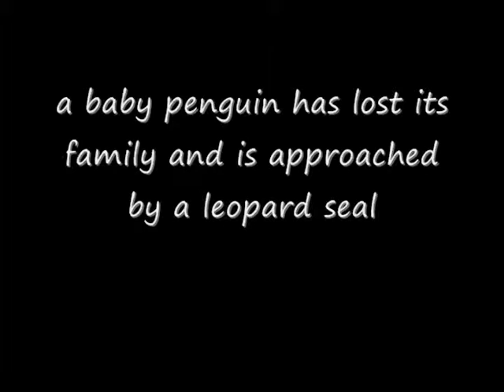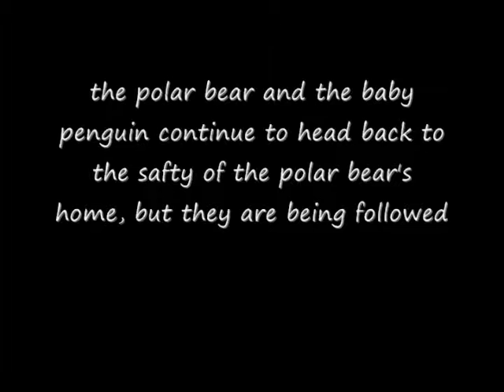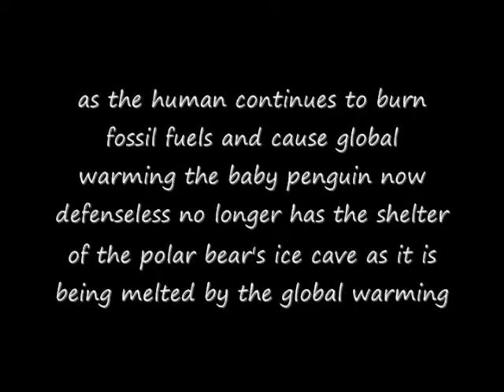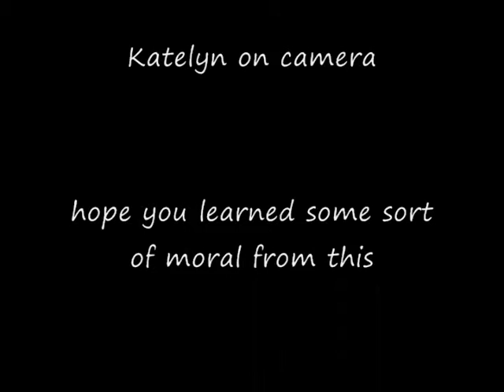College Prep Beast Fable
Ellen Gabe Dylan and Eric perform a short fable about a baby seal, coked up polar bear, human, and a leopard seal in a world with global warming.